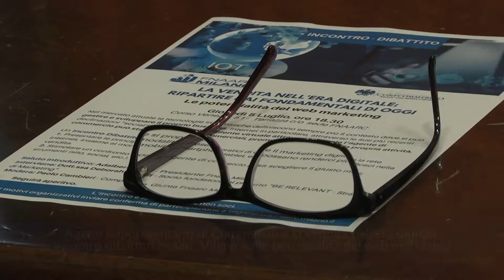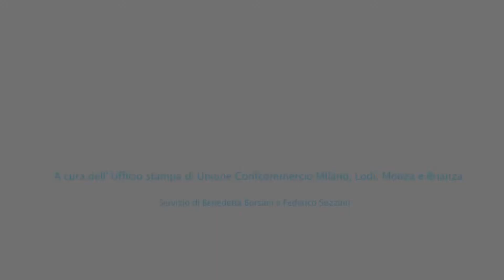Fnaarc Milano e la vendita nell’era digitale: le potenzialità del web marketing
“La vendita nell’era digitale: ripartire dai fondamentali di oggi - Le potenzialità del web marketing” è l’evento tenuto da  Fnaarc Milano, l’Associazione degli agenti e rappresentanti di commercio aderente a Confcommercio Milano, per presentare modalità ed esempi di come il marketing digitale e internet con il mondo mobile (smartphone, tablet…) possono rendere più efficace la vendita.
Nel video ne parliamo con Adalberto Corsi  presidente di Fnaarc Milano , Deborah Ghisolfi presidente Gruppo PRO4ICT e  Paolo Cambieri, agente di commercio, componente di Giunta Fnaarc Milano.